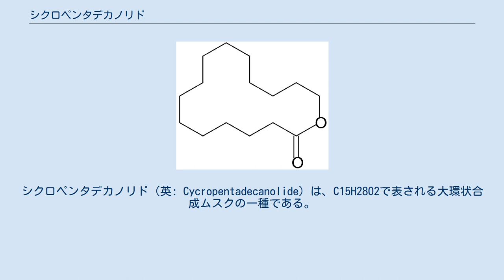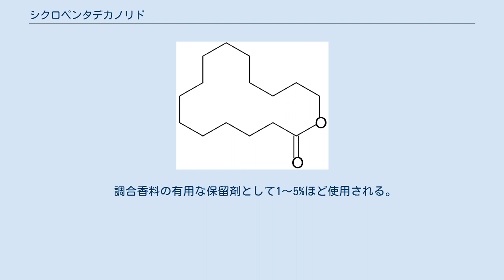シクロペンタデカノリド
シクロペンタデカノリド（英: Cycropentadecanolide）は、C15H28O2で表される大環状合成ムスクの一種である。
15-ペンタデカノラクトン、オキサシクロヘキサデカン-2-オンとも表記され、一般にはエグザルトリド（英: Exaltolide）の名称で知られる。
天然にはアンゲリカ（セイヨウトウキ）の根の油に含まれる。
 本物質のような大環状化合物は分子内閉環法と環拡大法が研究されたが、工業的にはアゼライン酸半エステルから、ウォーレス・カロザースがナイロンの研究中に1935年に発見した重合-解重合法を経て製造される。
 他に、ドデカンジオールやウンデシレン酸からの合成、オキサビシクロアルケンからの環拡大法の研究も行われたが、商業化には至っていない。
 1927年にM.Kerschbaumにより、アンゲリカの精油の高沸点部分から麝香の香りをもつ本物質が発見され、合成ムスクの研究に大きな役割を果たした。
 調合香料の有用な保留剤として1～5%ほど使用される。
食品用フレーバーとしての利用は多くないが、ベリー、ブドウ、セイヨウナシ、ナッツ、バニラ、洋酒、ワイン系フレーバーに0.1～1.5ppmほど使われることがある。